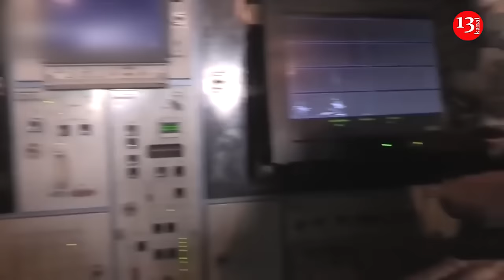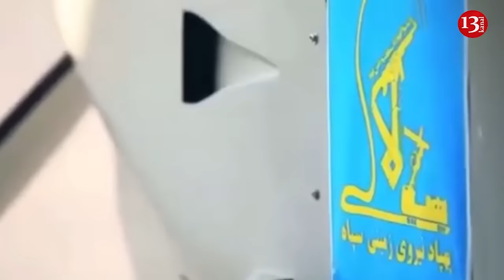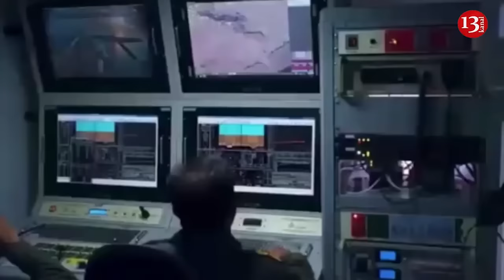Ukraine announced the use of British Storm Shadow missiles to attack Russia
Kyiv is already using UK permission to accept Storm Shadow missiles for attacks on Russian territory. This statement was made by Advisor to the Minister for Strategic Industries of Ukraine Yuriy Sak in an interview with Bloomberg.
He said there was already a “precedent” for Britain allowing Kyiv to use supplied long-range missiles.
“And we use them successfully,” Sack said.
He also stated that Ukraine is creating its own weapons, which are used for attacks on Russian territory. Let us remind you that the Ukrainian Armed Forces use British Storm Shadow missiles for attacks on Crimea. On May 13, air defense forces shot down four such shells.
Earlier it became known that Poland allowed the Ukrainian Armed Forces to use weapons supplied to it to attack targets in Russia.
Kiev’s Western backers need to understand that long-range strikes on Russian territory using weaponry they have supplied would represent a conflict escalation and lead to “serious consequences,” Russian President Vladimir Putin outlined. Putin explained that long-range precision strikes require space reconnaissance assets – which Kiev does not have, but the US does – and that this targeting is already done by “highly qualified specialists” from the West, without Ukrainian participation.
“So, these representatives of NATO countries, especially in Europe, especially in small countries, must be aware of what they are playing with,” the Russian president said, noting that a lot of these countries have “a small territory and a very dense population.”
Putin told reporters that their colleagues in the West are ignoring Ukrainian attacks on Belgorod and other Russian regions along the border, and only focusing on the Russian advance on Kharkiv.
“What caused this? They did, with their own hands. Well, then, they will reap what they have sown. The same thing can happen if long-range precision weapons are used,” the Russian president added.
Asked if Russia was refusing to negotiate with Ukraine, Putin told reporters that such claims by the West were baffling.
“We don’t refuse!” he said. “I’ve said it a thousand times, it’s like they don’t have ears!”